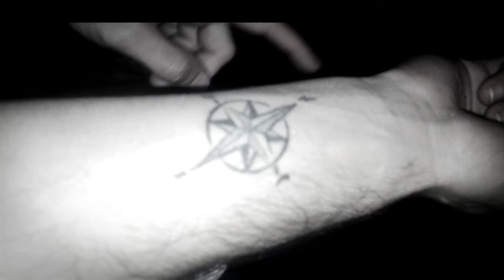Princesa - (cover/version) No callen al duende (LPDA)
primer tema grabado en casa
♦NCAD♦ no callen al duende !